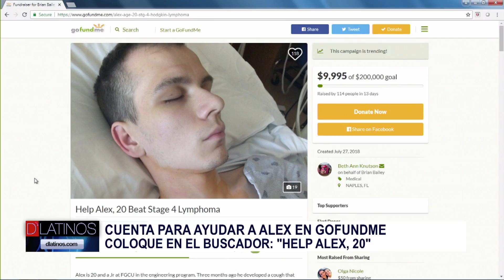AYUDEMOS A ALEX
This video is about TIEMPO NUEVO Y MAS